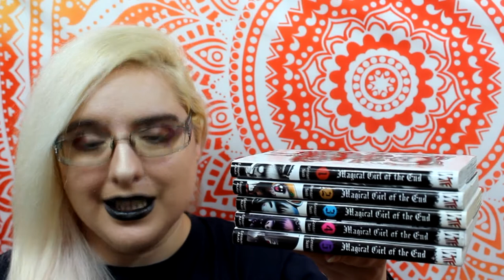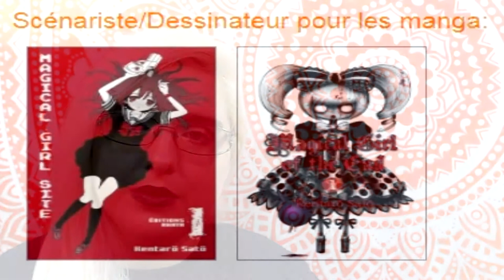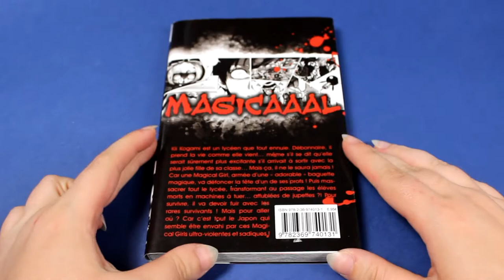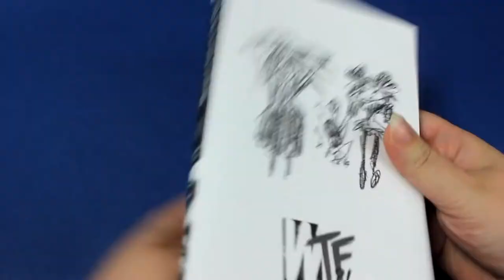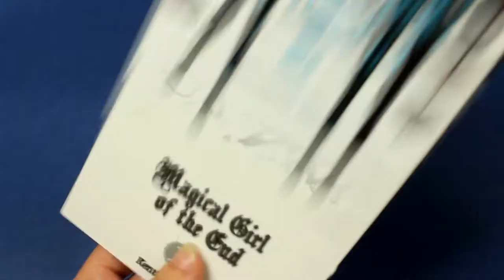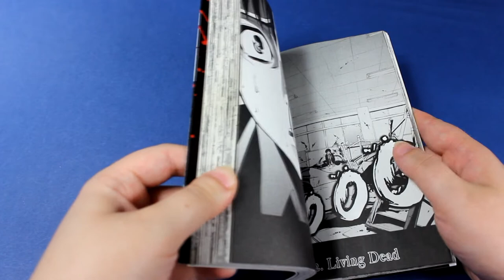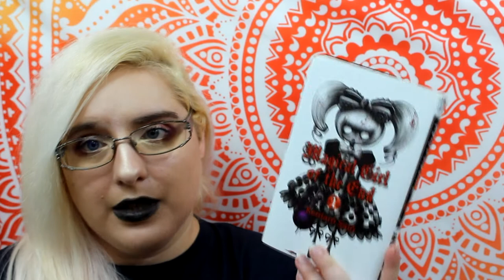[Bilan Lecture] Magical girl of the end 1/2 (Seinen//éditions Akata)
Résumé
Kii Kogami est un lycéen que tout ennuie... même ses potes ! Débonnaire, il prend malgré tout la vie comme elle vient, même s'il se dit qu'elle serait peut-être un peu plus excitante s'il arrivait à sortir avec une nana sexy... Mais ça, il ne le saura jamais ! Car son quotidien va basculer dans l'horreur quand une drôle de fillette armée d'une « adorable » baguette magique, va défoncer la tête de son prof de sport ! En moins de temps qu'il n'en faut pour le dire, le lycée tout entier va être massacré... et les rares survivants vont devoir fuir pour survivre ! Mais hélas, c'est tout le Japon qui semble être envahi par ces magical-girls ultra-violentes et sadiques ! D'où viennent-elles ? Quelle est la véritable raison de leur apparition et... Non, tout ça, pour le moment, Kogami s'en fout ! Pour l'instant, il lui faut juste survivre ! Mais comment y parvenir quand les « zombies » qui vous poursuivent ont des super pouvoirs ?!

♥ SNUPPS : HibiYume
♥ Fyuse : hibiyume